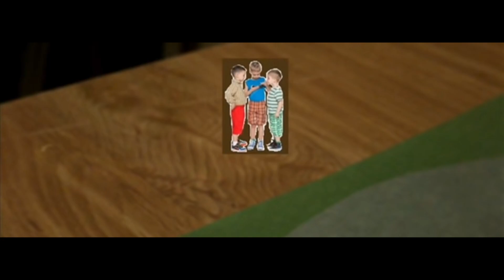Episode 1 Off The Rails-Gordon Takes A Dip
Audio:
- Phineas and Ferb
- S01E01 "Rollercoaster"